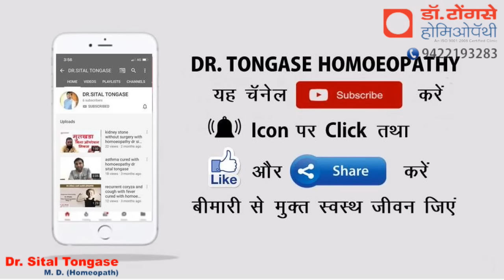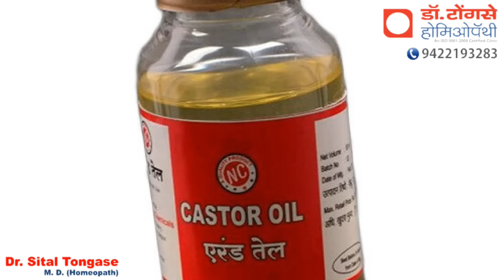फिशर से छुटकारा हमेशा के लिये hindi Fissure Homeopathic Treatment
फिशर से हमेशा के लिए छुटकारा पाने का सबसे सरल होम्योपैथिक उपचार। अब जानिए और बचाएं खुद को इस समस्या से।